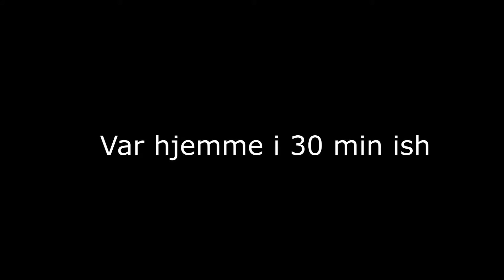Kunne IKKE komme HJEM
Mit Udstyr:
Kamera: Canon D2000
Mikrofon: Røde Video Go
Redigeringsprogram: Vegas Pro 17